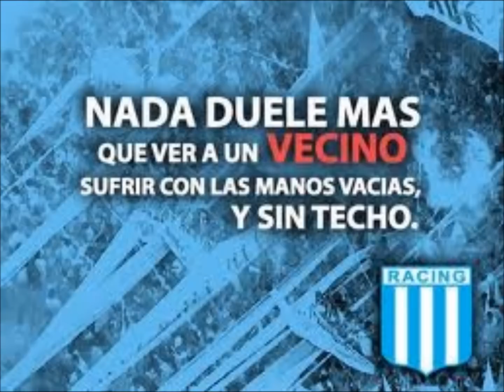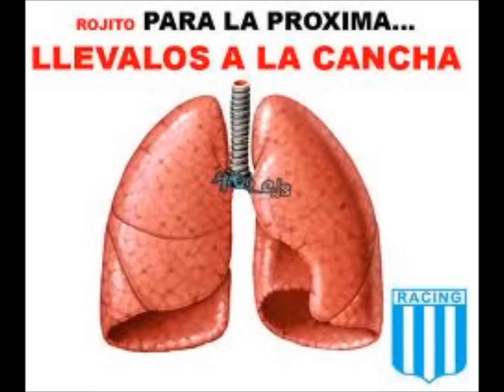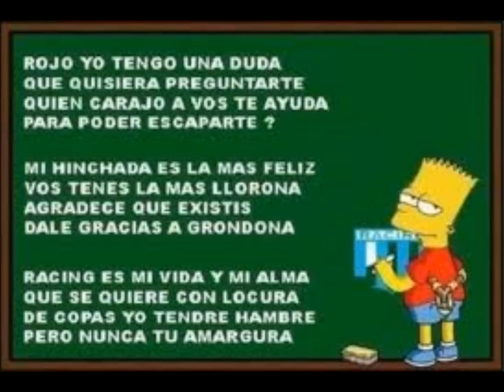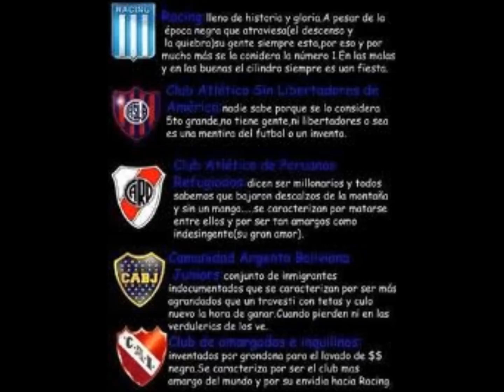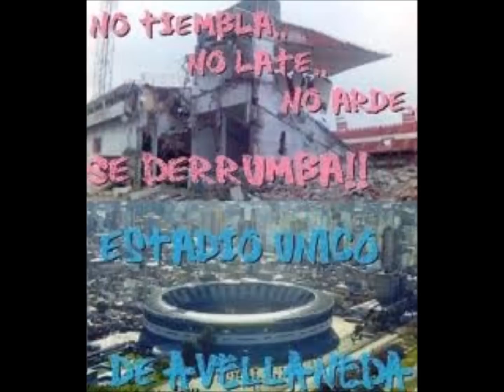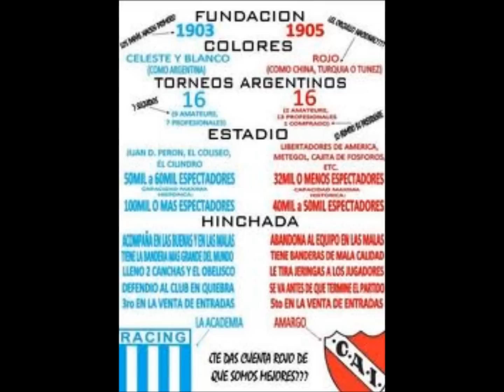Cargadas de Racing A Independiente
Para el rojo puto!